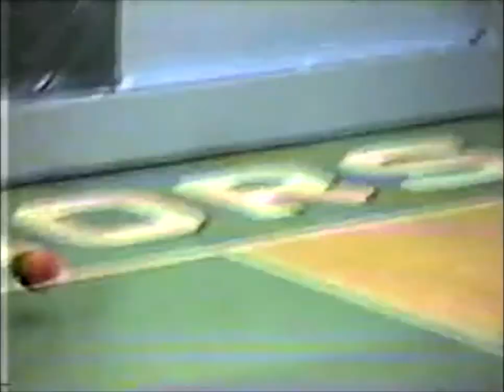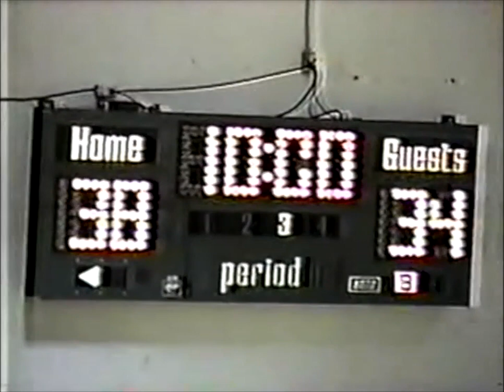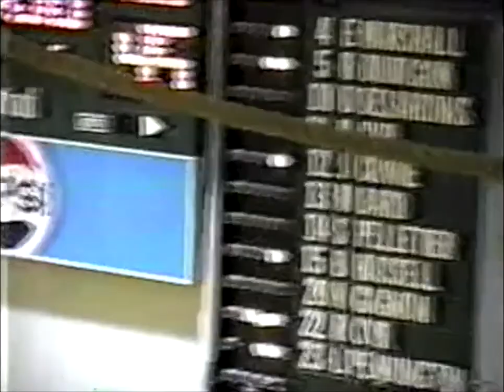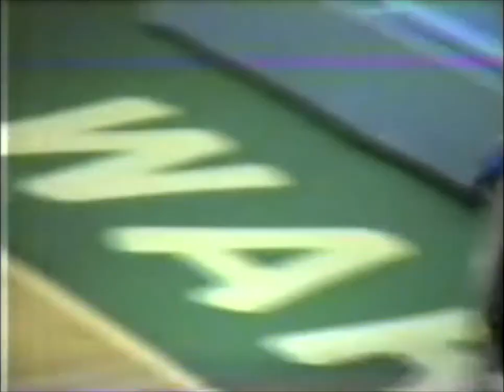Big Time Classics - Madawaska Owls Vs Fort Kent Warriors (1996)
Boys High School basketball action between the Owls of Madawaska and the Warriors from Fort Kent back in 1996.